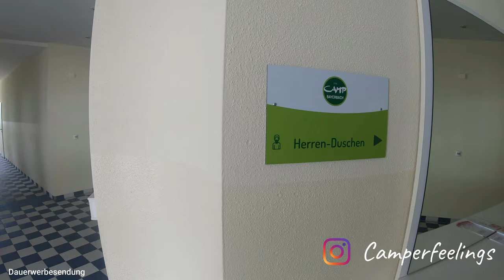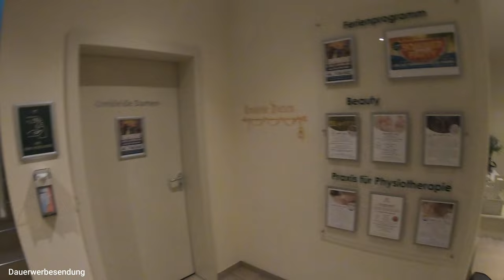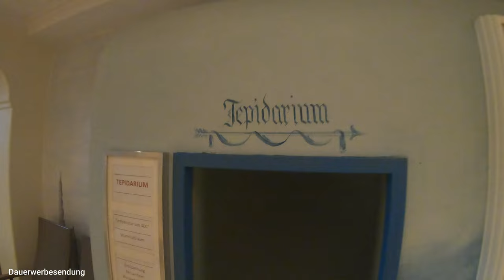Vital Camp Bayerbach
Hallo und Servus zusammen,

diesmal möchten wir euch den Campingplatz Vital Camp Bayerbach vorstellen.
Ein sehr schön gelegener Platz, der in Sachen Wellness und Kinder viel bietet und dies auch vereint.